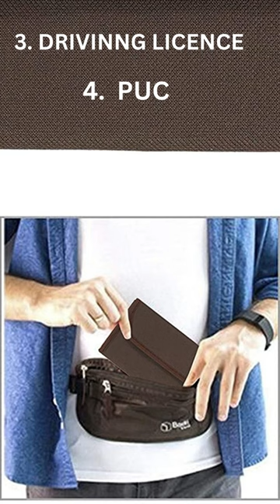Two wheeler document holder- bike, scooty car holder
Scooter, bike, car document holder. Every one who drive need such a document holder, for driving licence, puc certificate, insurance, rc book, etc. This is safe for owner. Useful for women.